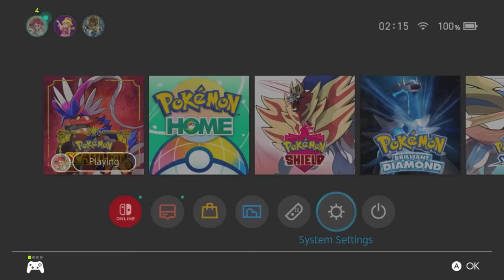The BEST Pokemon to SOLO 7 Star EMBOAR Tera Raid in Scarlet and Violet DLC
This video will go over the best builds to solo 7 star Emboar tera raid event in pokemon Scarlet and Violet.

Featured Builds:

Armarouge @ Shell Bell
Ability: Flash Fire
Tera Type: Ground
EVs: 252 HP / 252 Def / 4 SpA
Modest Nature
IVs: 0 Atk
- Iron Defense
- Acid Spray
- Calm Mind
- Scorching Sands (Tera Blast if no DLC)